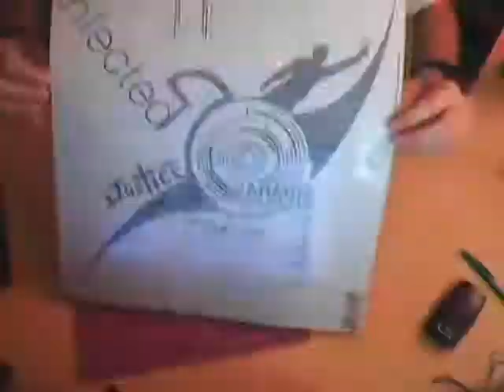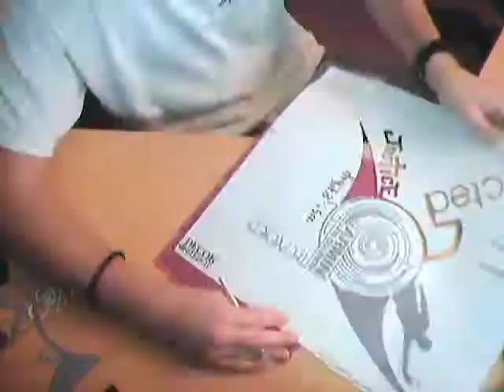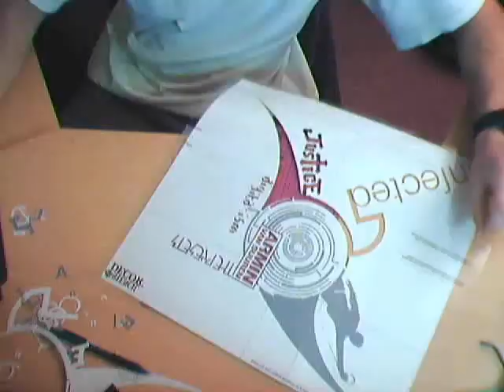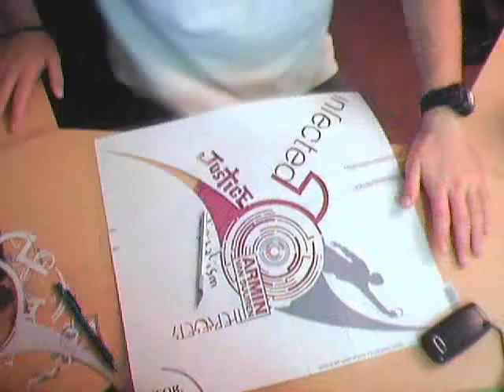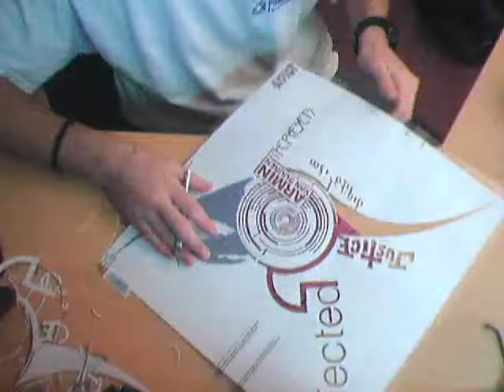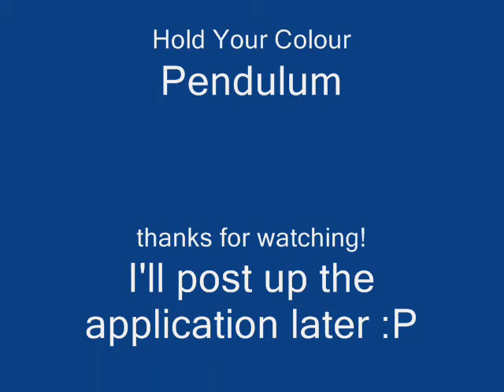Tribute to Electronic Music Stencil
Largest stencil I've made yet. It's going on a white sweatshirt I have. I'll post up the way it looks when i paint it and get it done :P

anyways, here's the list.

Artists in stencil:
Infected Mushrooms
Justice
Digitalism
Armin Van Buuren
The Presets
Pendulum

I'm sorry I didn't include some big guys like PvD, Tiesto, deadmau5, Benny Bennasai etc.
I liked the way it looked with what i had so i stopped.

Sorry about my hair aha.
new camera angle and i didn't take my afro into consideration :P